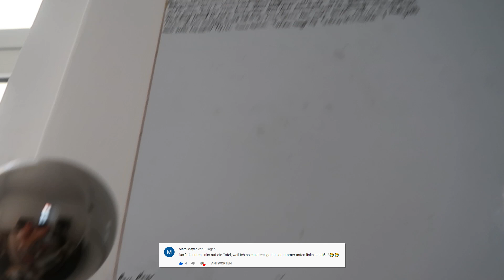ES WIRD PEINLICH!! | Fussball Camp - Folge 2 REACTION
Ich hab euch vor meiner Rolle gewarnt...und das war erst der Anfang :D

Den Trailer zur nächsten Folge findet ihr schon kommende Woche auf Instagram! :D

Folgt mir!